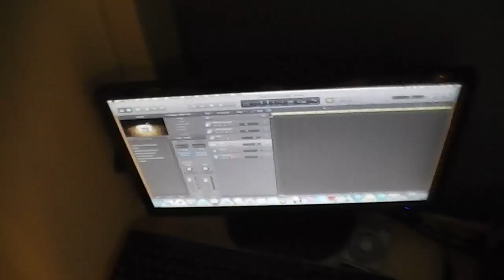Of Mice and Men - Bones Exposed - Drum Cover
Well it was a little rough, but i got it. I got tired of playing OM&M songs so i took a little break from uploading, I hope you guys understand. My stick split towards the end, haha so i threw it! But yeah I just noticed that the snare barely came through I don't know why... I find out. It was my first recording with the SM57 and the 18" wuhan so what did y'all think??